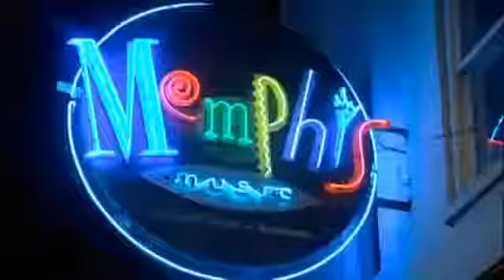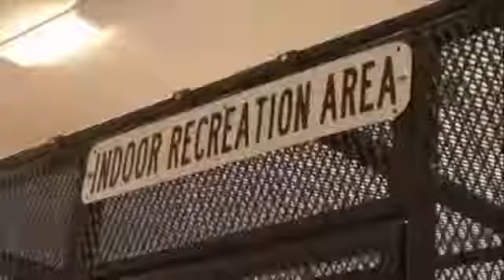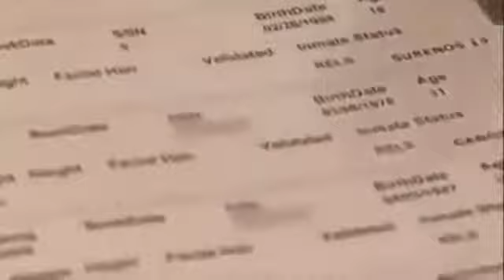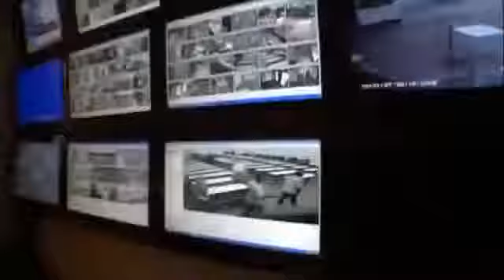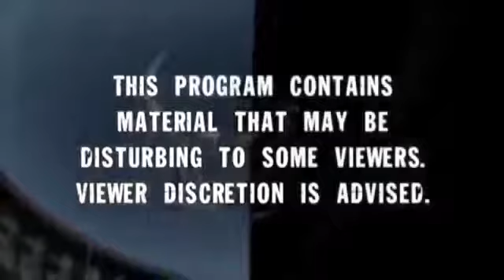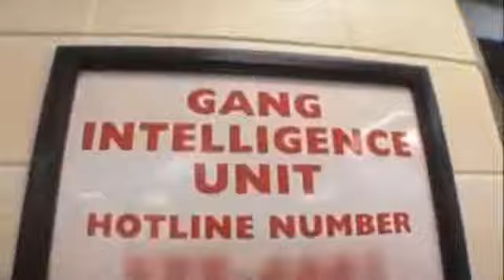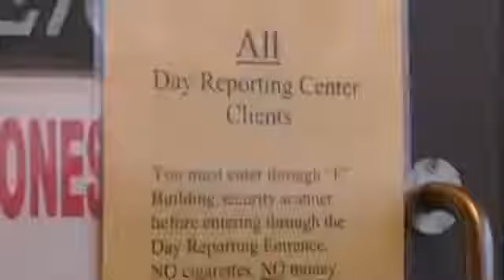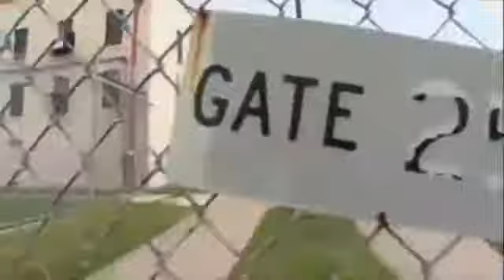Lockup Raw - Weapons and Drugs inside the Prison Walls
The Five
Sean Hannity
Sunday with Chris Wallace - Fox News
Trump's Tweets
Donald Trump
FOX & Friends First.
FOX & Friends
Fox & Friends Weekend
America's Newsroom
Happening Now
Outnumbered